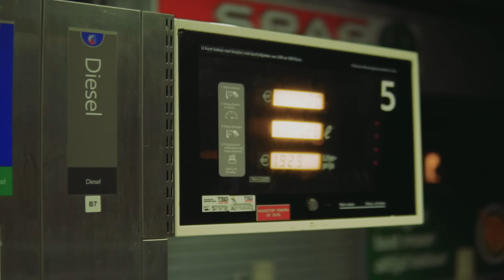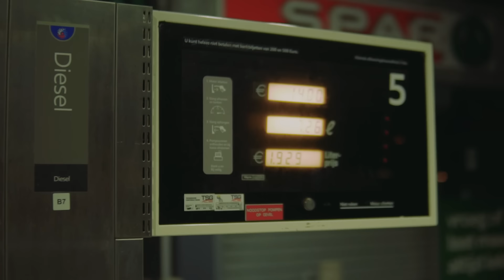MYNG - 40 Oz. [Official Music Video]